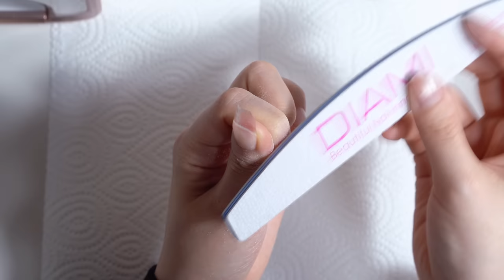귀엽고 키치한 꽃토끼 네일🐰🌸 생화네일 / 폼지 젤연장 / 드로잉네일 / 셀프네일 asmr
꽃 나들이 간 토끼네일을 해보았어요!
젤과 폼지로 연장하고 귀여운 토끼도 그리고 생화를 넣어 꾸며봤습니다ㅎㅎ

사용한 제품
리무버,지그재그젤,베이스 - JelloJello
클리어젤 - I'zemi
시럽 컬러 - Hoholee
화이트,하늘색 컬러 - Leav